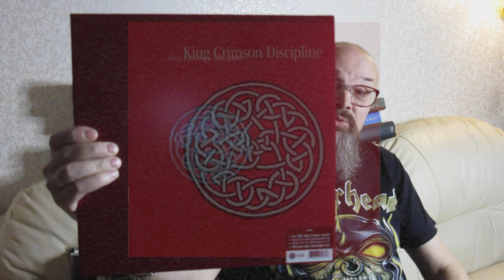Алексей Рыбин про King Crimson - Discipline